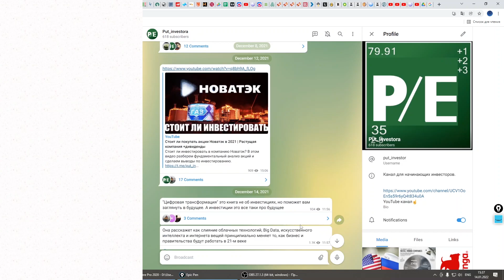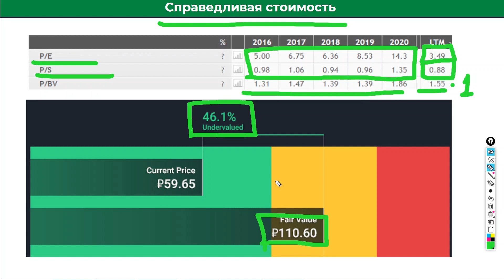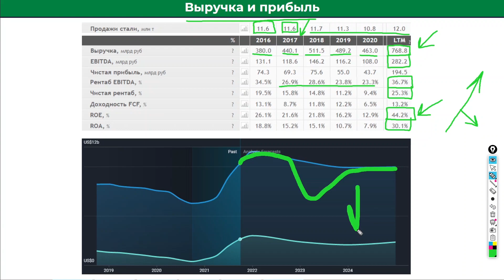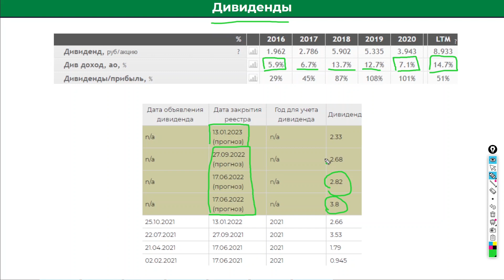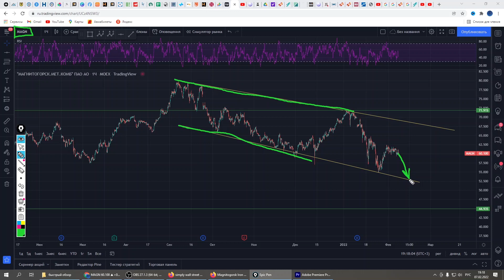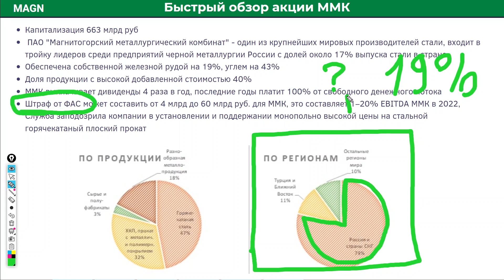Обзор акций ММК. Штраф ММК до 60 млрд от ФАС. Дивидендная доходность 19%.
По акциям ММК прогнозная дивидендная доходность в 2022 году 19%. Так же по акциям ММК есть негативный прогноз это штраф от ФАС в размере от 4-60 млрд рублей.
ссылка на мой Телеграмм для вопросов и общения в реальном времени.
Акции металлургических компаний в 2021 году показали высокую дивидендную доходность, в 2022 году цены на металлы так же остаются на высоком уроне и аналитики прогнозируют так же высокие выплаты дивидендов по акциям ММК, но есть и угроза выплаты сверх высоких дивидендов, это высокий штраф от ФАС, сейчас инвесторы наблюдают каким исходом завершится этот конфликт.
ММК тикер (MAGN) - Это один из крупнейших металлургических комбинатов России. Компания так же имеет полный производственный цикл начиная от подготовки руды и заканчивая глубокой переработкой черных металлов, главным производственным металлом является сталь. Капитализация компании 663 млрд рублей.  Основная выручка приходится на Россию и страны СНГ порядка 80% так же 11% приходится на Турцию и ближний восток, 10% на остальной мир.

Всем спасибо, с вами был Артем канал "Путь инвестора". На котором мы каждую неделю разбираем фундаментальный анализ компаний, ищем перспективные компании роста, а так же дивидендные  компании, учимся анализировать ценные бумаги, формировать финансовый портфель и стремимся к финансовой независимости!